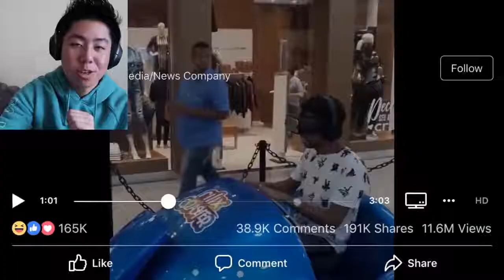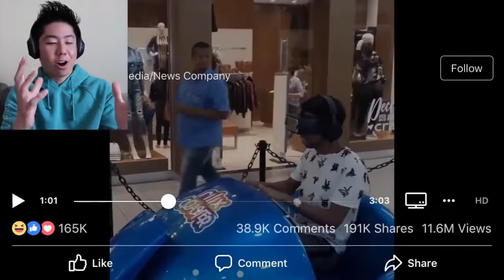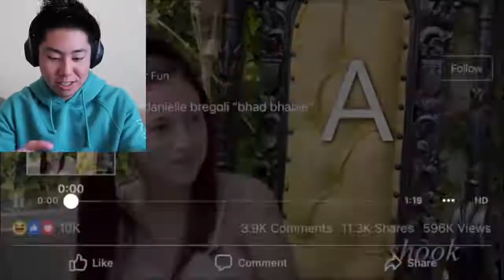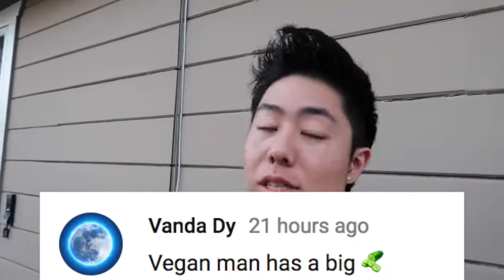ZHC! Evolution of Saitama! One Punch Man Sunday Funday with ZHC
This is ZHC! Enjoy it! This is FAN channel!